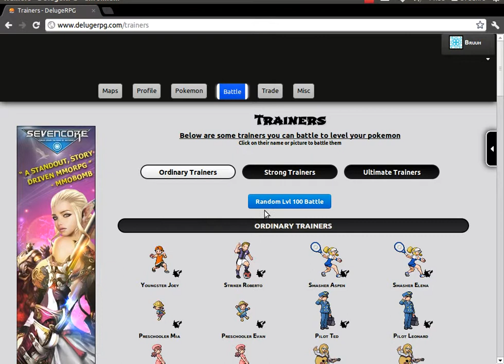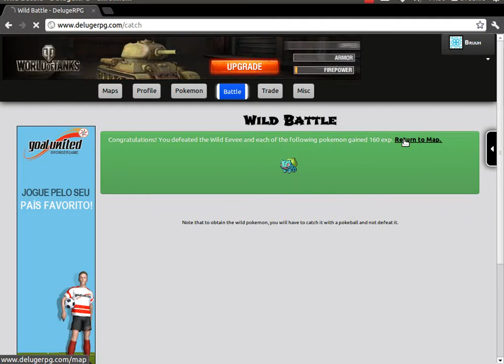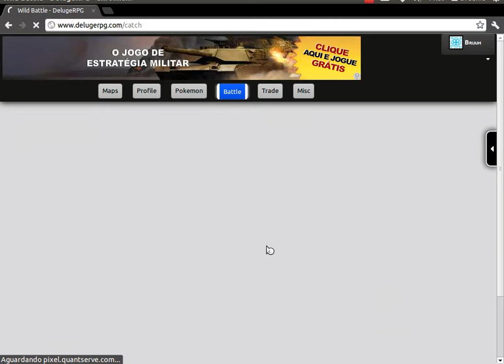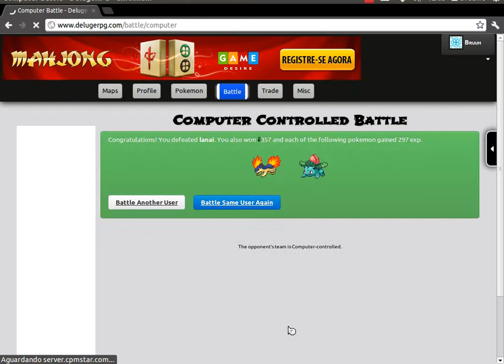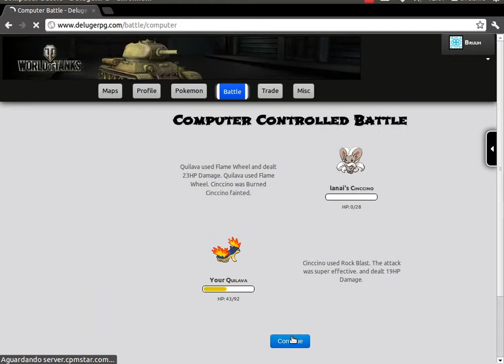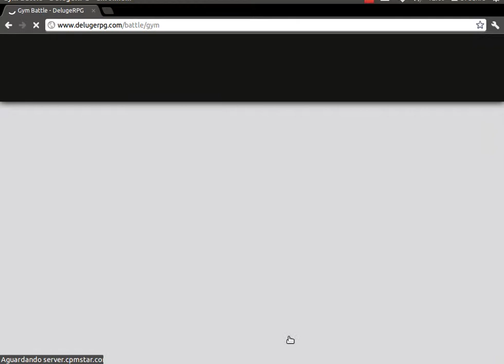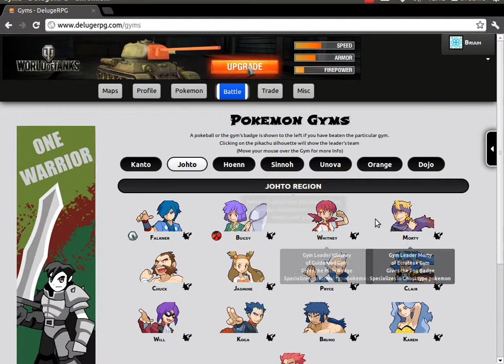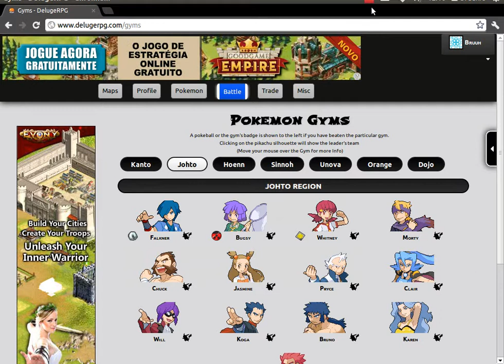Pokémon Deluge #02 | Upando , e ganhando Badges :3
Então é isso aê galera, se vcs gostaram não esqueçam Like + Favorito, se puderem comentem ai dizendo o que acharam, e se vc viu algum erro ou algo que tá zuado, comente ai fazendo aquela critica construtiva q dai eu vo tenta concertar pra trazer o melhor sempre... Beleza?
Valeu, faalo, abraço, e até o próximo video (: